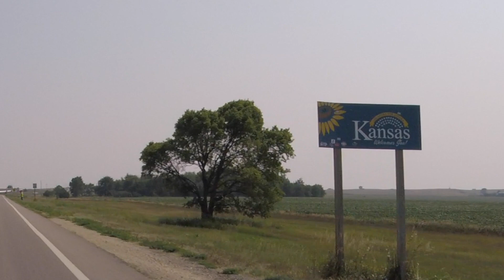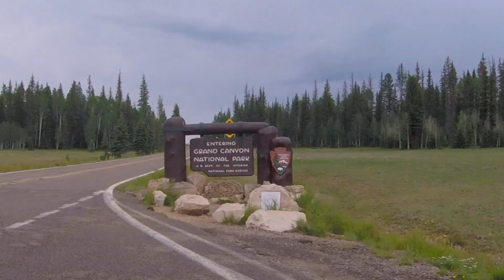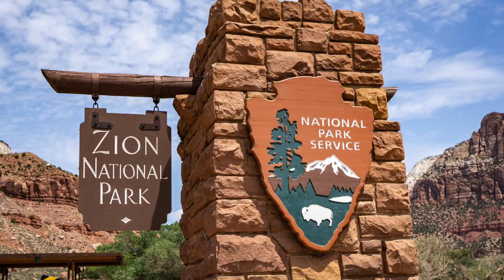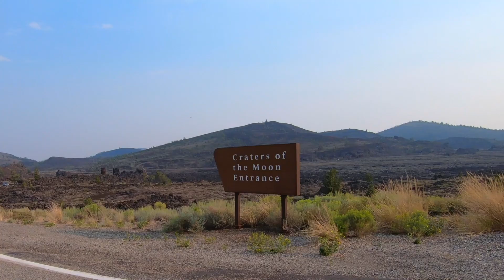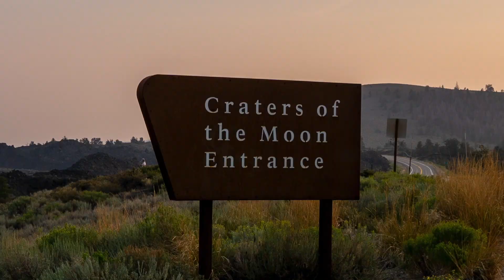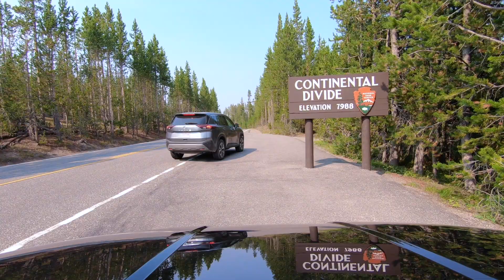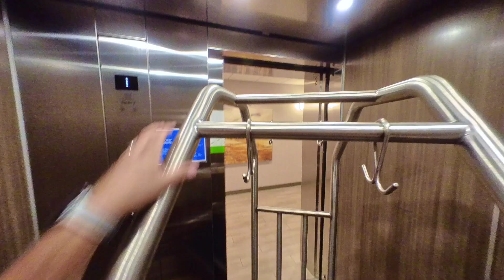Road Tripping National Parks HD 1080p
Road trip through 6 national parks.